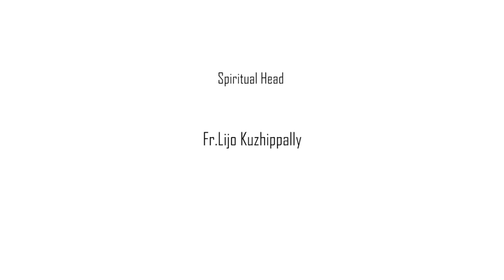Mele Tharakam (full song) | Sooraj santhosh | Christmas song 2017 | Music. Rohan Thomas Ayyer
A Rohan Thomas Musical.

sung by Sooraj Santhosh.